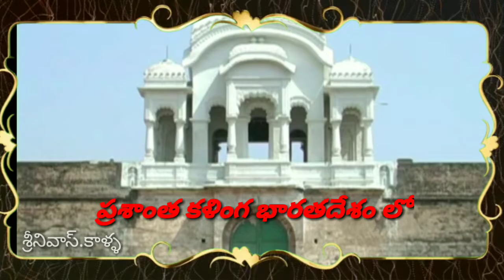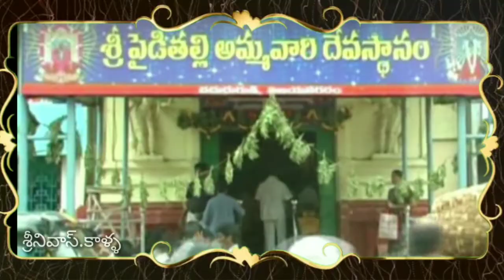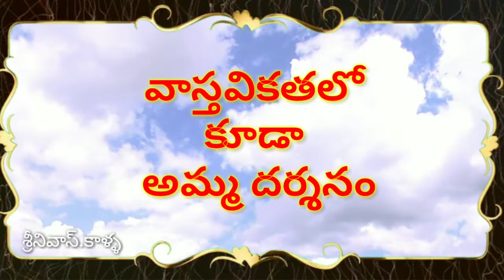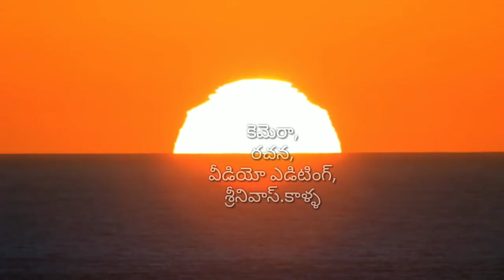Pydithalli Charithra||పైడితల్లి చరిత్ర.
## vutharandhra larghest festival.
## pydithalli Ammavaru jathara.
## defrient tradition in festival.
## this is oldest history.
## two temples in vizita nagaram.